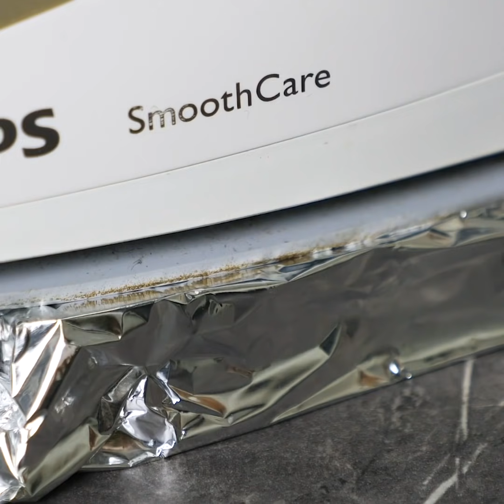15 REALLY CHEESE RECIPES FOR TRUE LOVERS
Cheese is a self-sufficient product. From cheese or with cheese you can cook a lot of tasty things. Cheese dishes include soups, hot and cold appetizers, salads, side dishes, cheese casseroles, pies, desserts and drinks.

Cheese dishes are varied, like varieties and types of cheese. Cheese can be cow, sheep, goat, buffalo milk and milk mixtures, hard and semi-hard, soft, young, pickled, melted, smoked, with mold, walnuts and other additives.

I'll show you how to make Camembert cheese pie, how to make deep-fried cheese, how to make crispy cheese snacks, how to make cheese toasts, how to cook deep-fried cheese pies, how to make cheese sandwiches, and much more.

How to cook a fried sandwich with melted cheese? I'll show you an interesting way, you can make toast without a toaster. Put a slice of cheese between two pieces of toaster bread, wrap it in foil and iron.

TIMESTAMPS:

1:27 Breaded Fried Cheese
2:53 Bread with Camembert
5:16 Quick recipe for macaroni and cheese
6:22 Cheese sticking to the grater